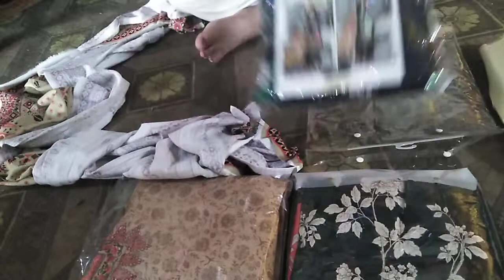khaddar suits on sale |mymaan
Beautiful khaddar suits on sale branded suits for winter which make your winter warm.
For order WhatsApp on this number